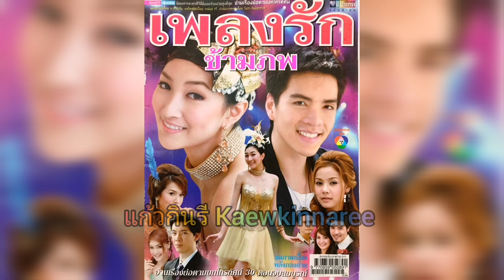ท้องนาอินคอนเสิร์ต​ -​ เขมนิจ จามิกรณ์ (ละคร เพลงรักข้ามภพ 2552)